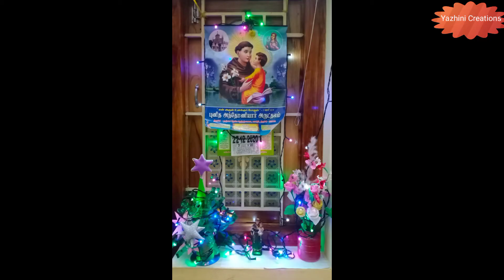Christmas Tree/ Plastic Bottle recycling idea/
Plastic Bottles
Stick
Waste box